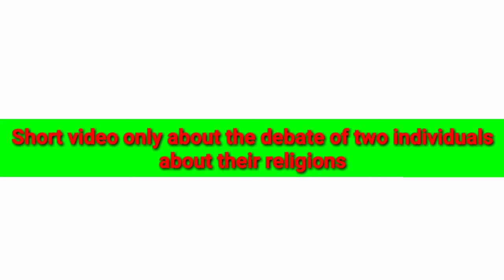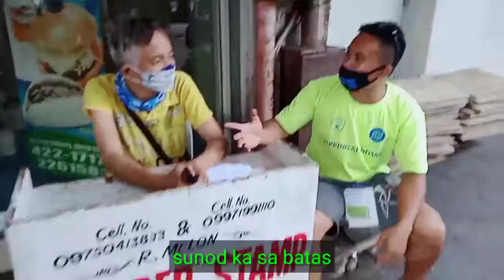DEBATE BETWEEN THESE TWO MEN😂/proudlyBisayaVlog#11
GOODVIBES ONLY
Katuwaan lang po ito at walang pirsunalan
Debate ng dalawang lalaki tungkol sa kanilang reliheyon(laugh trip)